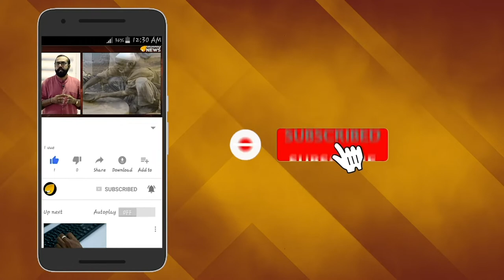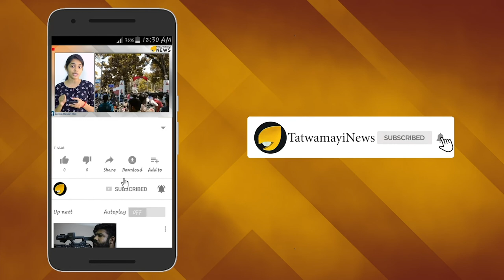മോദി ജിയ്ക്ക് പിറന്നാൾ; ആഘോഷിക്കാൻ രാജ്യം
സര്‍വ്വാദരണീയനായ പ്രധാനമന്ത്രി നരേന്ദ്രമോദിയുടെ ജന്മദിനം ആഘോഷിക്കാനുള്ള ഒരുക്കത്തിലാണ് രാജ്യം.സെപ്തംബര്‍ 17നാണ് പ്രധാനമന്ത്രിയുടെ അറുപത്തിയൊന്പതാം ജന്മദിനം. ജന്മദിനത്തോടനുബന്ധിച്ച് ഒരാഴ്ച നീളുന്ന ആഘോഷ പരിപാടികള്‍ നടത്താനാണ് ബി ജെ പി തീരുമാനിച്ചിരിക്കുന്നത്.